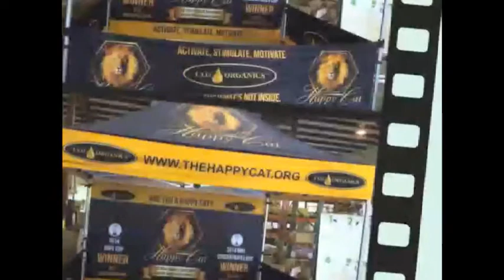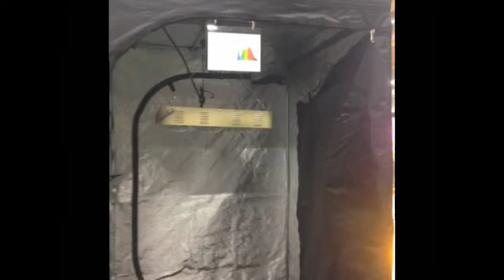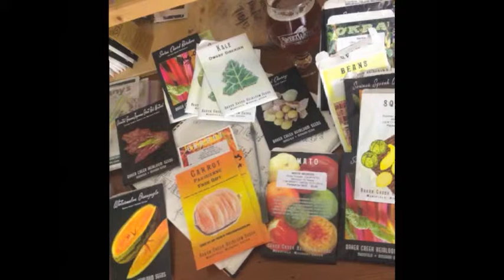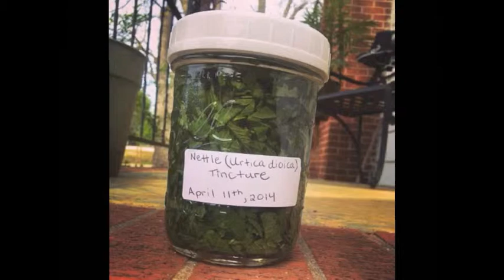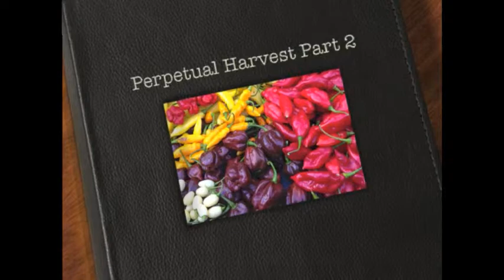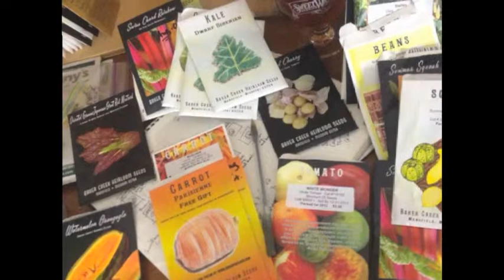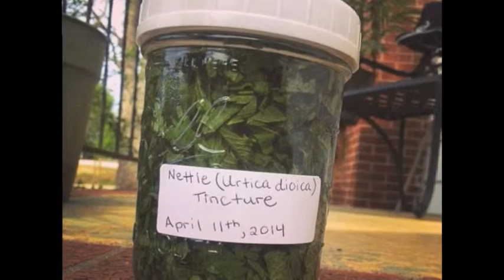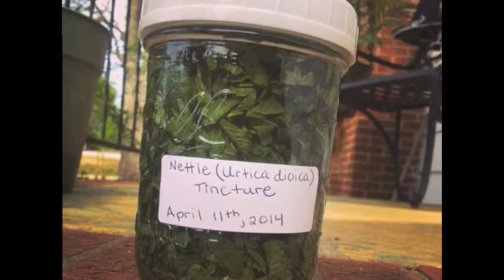A Girl and a Garden w/ Perpetual Harvest Mar 3, 2015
Host Emily joined by Frazer Love from Perpetual Harvest this week on the A Girl and A Garden urban gardening podcast.  Congrats also to Host Emily as one of her gardening posts on facebook went viral reaching (at this time) over 135,000 pages and 2,778 shares on facebook.